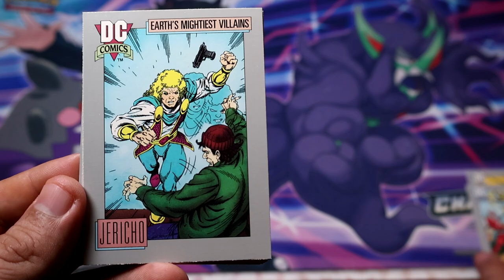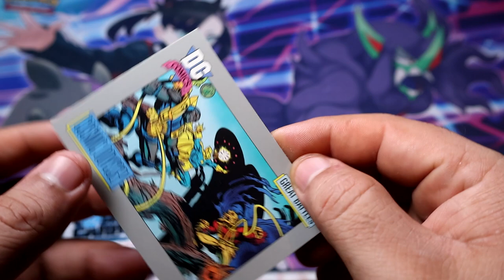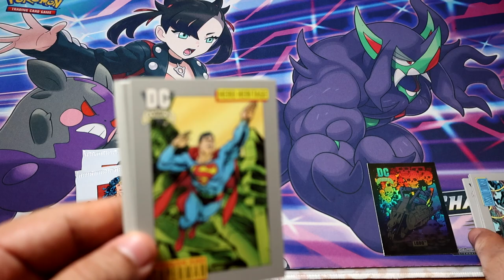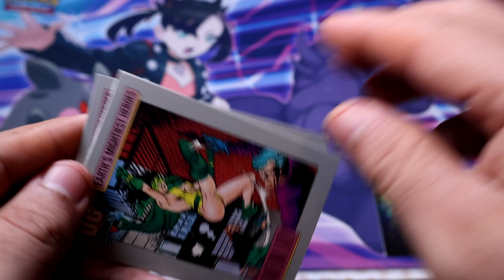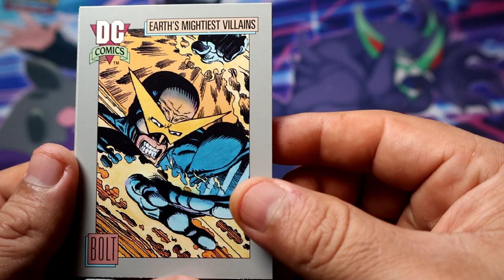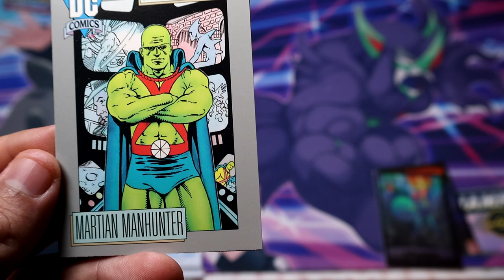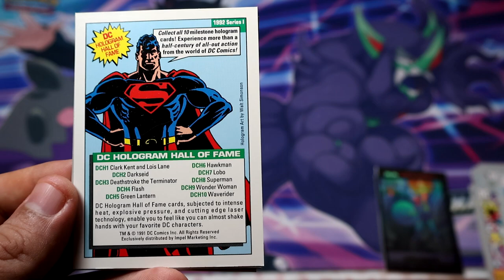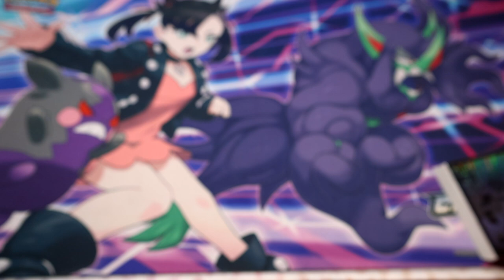Superhero Sunday 10 - 1991 Impel DC Comics Packs